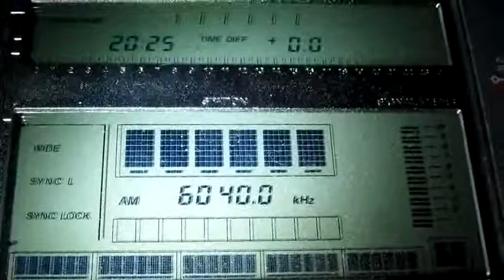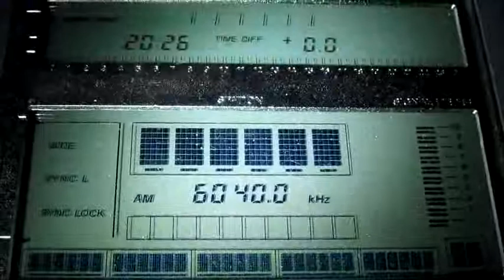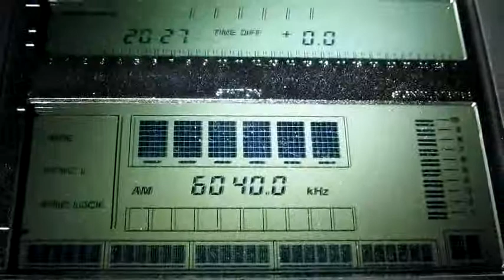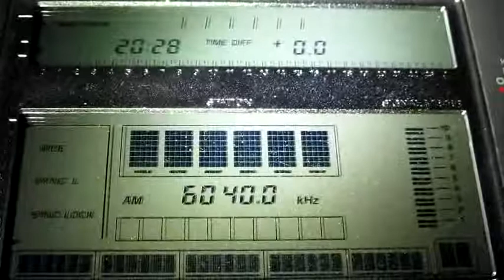RB2 from Curitiba in 6040 kHz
Local Time: UTC +13H
Frequency: 6040 kHz
Location: New Zealand, Hira
Ant.: LW more or less 80 metres
RX: Sony ICF SW - 77